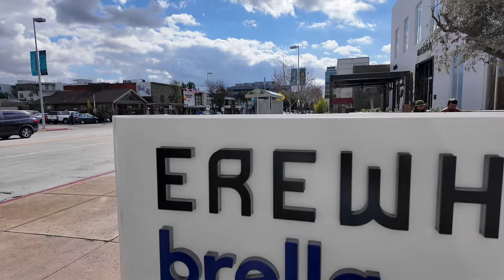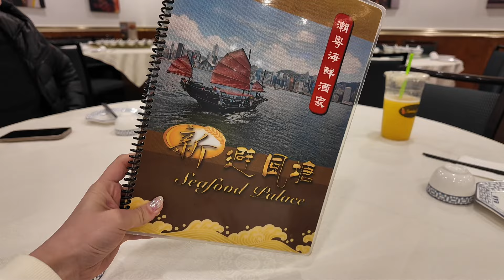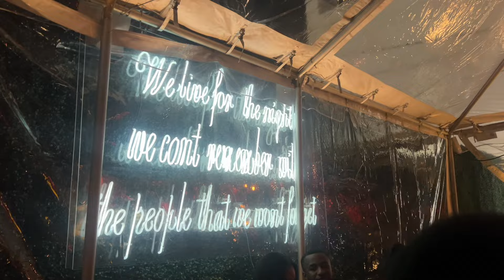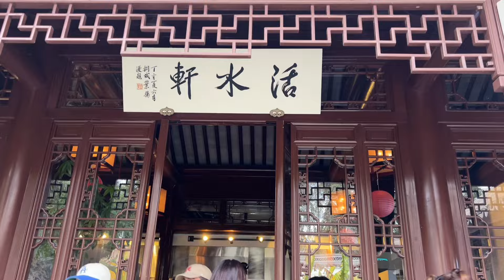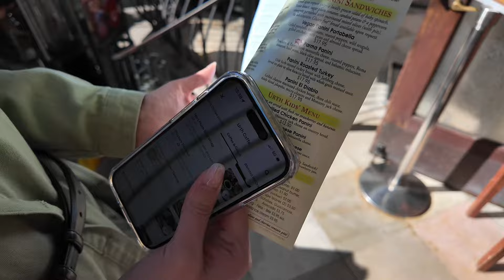living the best life in LA pt.2 // erewhon, k-town, restaurants, santa monica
my first time ever in LA! enjoy the vlog
Socials:

amazon storefront:

codes:
yesstyle: judyllee
olens: judyllee
teddyblake:TBjudy30